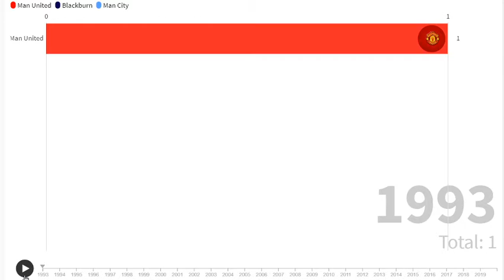PREMIER LEAGUE WINNERS - (1993 - 2020)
Wassup What a Goalers, Today we are going to see the history of the Premier League winners!!!

➗ J/L Game out soon!

👍 MY RECORDING SET UP: Just some ASUS Laptop for a few hundred quid XD
                                                   A bang average Amazon Fire HD 8 (ik you think I'm broke)